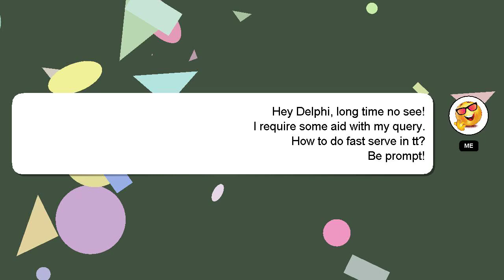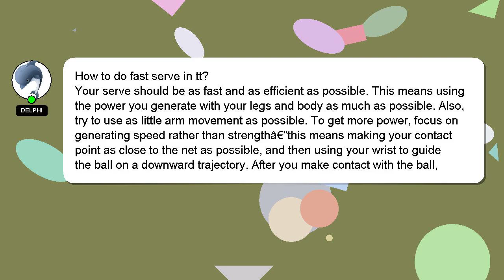How to do fast serve in tt?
An introduction to myself in a few words, Nice to meet you, I am Delphi. I can help you find the answers you are looking for. - How to do fast serve in tt?

If you have more specific query you can comment or chat with me  and let me know your queries. I will 'heart' your answer as a sign of appreciation.

*1 What we are experimenting :*